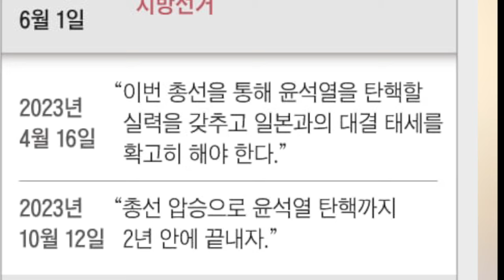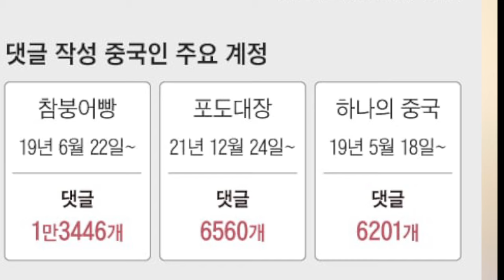파문-이화영,극비 옥중녹취록-일파만파-김형태 변호사 공작배후에 이재명!이재명,심야 충격지령-여론조작!윤,긴급특명!중국 댓글공작 엄청나다!윤 탄핵세력,충격적 실체!